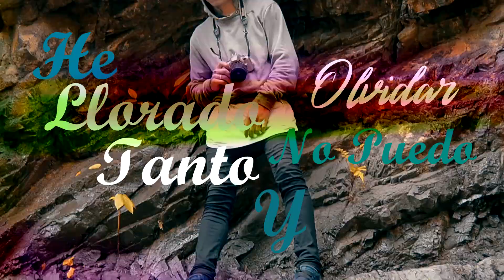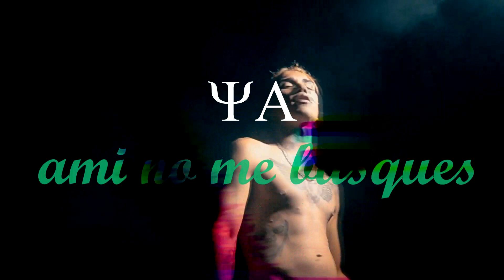No Love | Six Pen |-(Lyrics)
Redes:
| Six Pen |